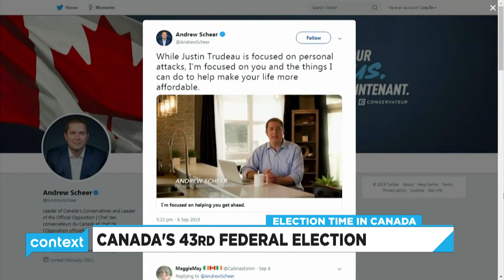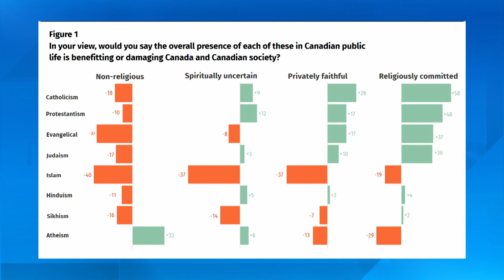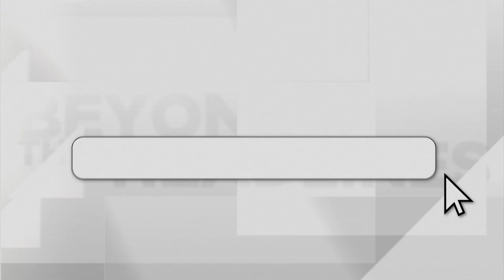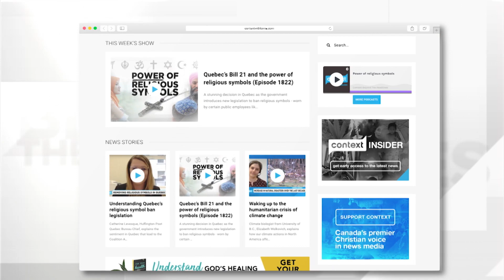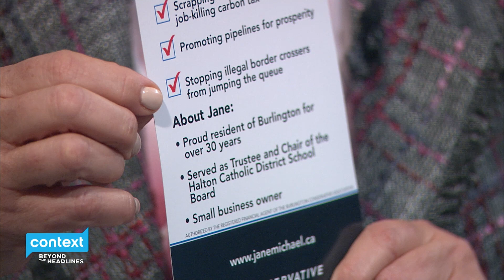THIS WEEK ON CONTEXT: Election issues that matter to religious voters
Promises, promises! As our 43rd federal election rises to find the next Prime Minister - do you feel represented or left out? Hopeful or skeptical?

As our nation's political leaders criss cross the country, Context takes a look at the big issues that matter to religious voters who often feel left out of the discussion.

PLUS a new co-host - long time CP 24 and City News anchor Ann Rohmer kicks off the season, bringing her trusted voice to the Context team.

This week on Context: on the campaign trail - issues through the eyes of the faithful.